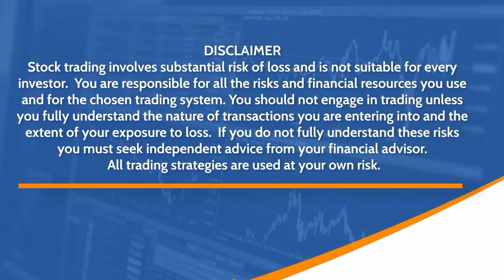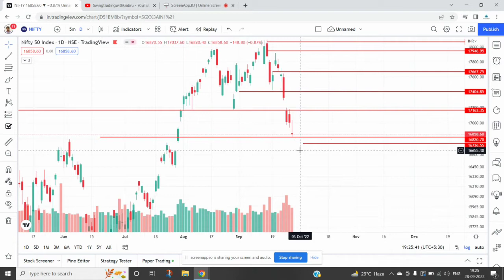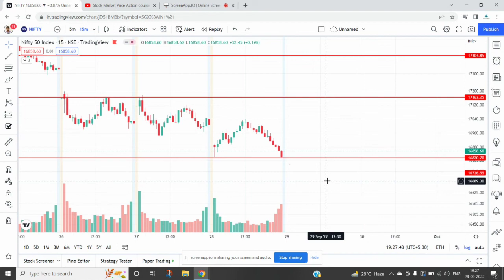Nifty Expiry Special | Nifty Levels for Tomorrow | Nifty Prediction | Expiry 29 September 2022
swingtradingwithgabru expirydaytrading nifty Nifty monthly expiry special | Levels for tomorrow 29 September 2022 | निफ्टी में एक्सपायरी स्पेशल | निफ्टी का स्तर | शेयर बाजार हिंदी में

Topics Covered:
Nifty prediction
Major support and resistance
How to find levels for trade
Expiry trading set up
Monthly Expiry levels
How to trade with mindset
What mindset should be there while taking trade
How to know consolidation levels